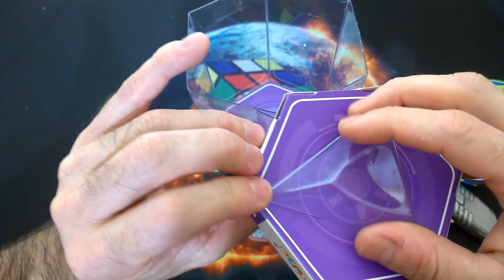WISDOM BALL | UNBOXING #59 | RUBIK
Hola amigos, nuevo unboxing, el primero del año, espero que os guste.